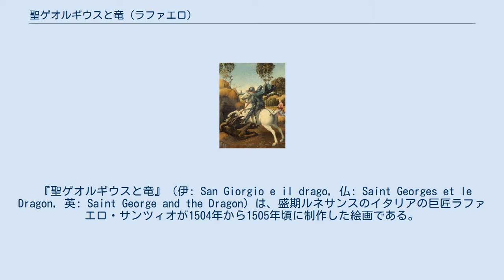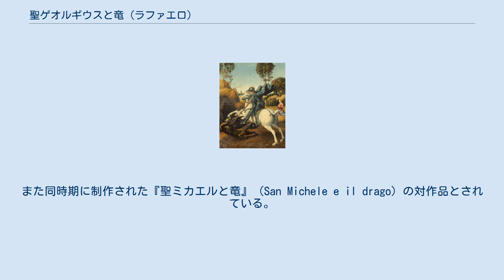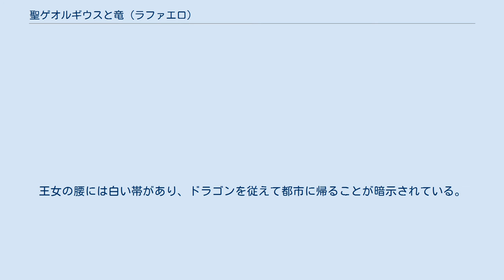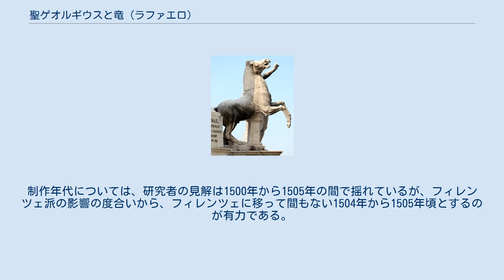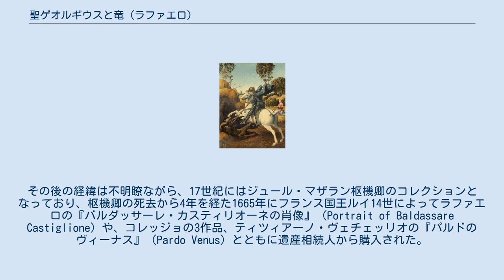聖ゲオルギウスと竜 (ラファエロ)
芸術におけるドラゴン・竜
ジュール・マザラン
対作品とされる『聖ミカエルと竜』。
 モンテ・カヴァッロの古代彫刻『馬の調教師』。
 ワシントン・ナショナル・ギャラリー版。
 ジュール・マザラン枢機卿が所有していたラファエロの作品の1つ『バルダッサーレ・カスティリオーネの肖像』。
1514年から1515年頃。
 『聖ゲオルギウスと竜』（伊: San Giorgio e il drago, 仏: Saint Georges et le Dragon, 英: Saint George and the Dragon）は、盛期ルネサンスのイタリアの巨匠ラファエロ・サンツィオが1504年から1505年頃に制作した絵画である。
油彩。
主題は13世紀の『黄金伝説』で語られているキリスト教の聖人、聖ゲオルギウスの竜殺しの伝説から取られている。
 ウルビーノ時代の様式とフィレンツェ派の影響が見られる初期のラファエロを代表する作品で、制作経緯や注文主については不明だが、ウルビーノの宮廷と関係が深い作品と考えられている。
また同時期に制作された『聖ミカエルと竜』（San Michele e il drago）の対作品とされている。
17世紀にジュール・マザラン枢機卿のコレクションを経てフランス王室コレクションに入り、現在は両作品ともにパリのルーヴル美術館に所蔵されている。
またカルトン（原寸大下絵）がウフィツィ美術館に、異なるバージョンがワシントンのナショナルギャラリーに所蔵されている。
 本作品に関する最古の記録はルネサンス後期のイタリアの画家、著述家のジャン・パオロ・ロマッツォまで遡る（1584年）。
しかしそれ以前の史料が発見されていないため、本作品の制作経緯や注文主については不明のままである。
ただし、いくつかの推測がされており、いずれも青年時代にラファエロが出入りしたウルビーノの宮廷と結びつけて考えられている。
これらの説によると、注文主はウルビーノ公フェデリーコ・ダ・モンテフェルトロの娘ジョヴァンナである。
彼女は青年時代のラファエロの庇護者であり、ジョヴァンニ・デッラ・ローヴェレとの間に後のウルビーノ公フランチェスコ・マーリアを生んだ。
 当時のローマ教皇アレクサンデル6世（ロドリーゴ・ボルジア）は一族の勢力拡大に教皇権力を利用した。
また息子チェーザレ・ボルジアも父に積極的に加担したため、当時のイタリアは戦火が絶えなかった。
ウルビーノも例外ではなく、1502年にチェーザレ・ボルジアがウルビーノを征服すると、ジョヴァンニの息子フランチェスコはフランスに亡命し、1503年にルイ12世によって亡き夫とともに聖ミカエル騎士団の騎士に叙された。
さらにその翌年、ジョヴァンナの亡き父と弟グイドバルドがイングランド国王ヘンリー7世によって聖ゲオルギウスを守護聖人とするガーター騎士団の勲章を授けられた。
一方でアレクサンデル6世とチェーザレ・ボルジアは1503年に原因不明の病にかかり、アレクサンデル6世は病死し、チェーザレ・ボルジアは失脚している。
すると、グイドバルドは1504年に亡命先のローマでフランチェスコを養子とし、その年の9月にウルビーノに帰国して、養子縁組を祝う式典を催した。
こうした経緯から、ジョヴァンナは一族の栄誉を記念するために、関係の深い戦士聖人を主題とする『聖ゲオルギウスと竜』および『聖ミカエルと竜』を注文したのではないか、と言われている。
ただし、注文の時期についてはガーター騎士団の勲章を授けられたときとする説と、ウルビーノ帰国後の式典のときとする説がある。
 ラファエロはドラゴンに剣の一撃を加えんとする聖ゲオルギウスを描いている。
聖ゲオルギウスは黒い甲冑を身にまとい、羽根飾りのついた兜を被り、黒のマントをたなびかせながら白馬に騎乗している。
両脚を跳ね上げた白馬はピンク色の馬具と深紅の鞍が取り付けられている。
聖人の槍はすでにばらばらに壊れ、その破片が大地の上に散らばっているが、穂先はドラゴンの胸に突き刺さったままになっている。
しかしドラゴンはなおも聖ゲオルギウスを攻撃しようとしている。
背景は平和そのものであり、穏やかな緑が遠くまで広がっている。
シレーヌの王女はやや離れた場所に描かれ、ドラゴンから逃れようとしている。
王女の腰には白い帯があり、ドラゴンを従えて都市に帰ることが暗示されている。
ウフィツィ美術館の原寸大の下絵では前景に...